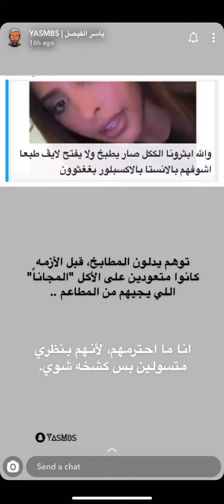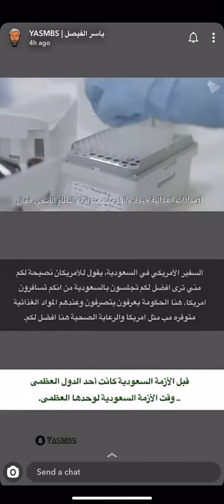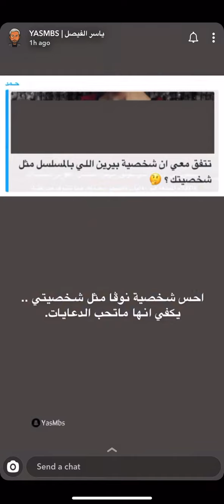سنابات الناقد الكويتي ٣